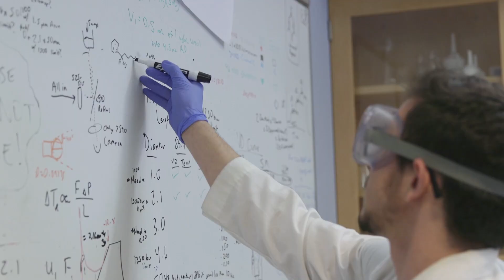Rowan University 2018 Summer Undergraduate Research Program (SURP)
More than 100 students conducted research in Rowan University's 2018 Summer Undergraduate Research Program (SURP). The program provides a diverse cohort of Rowan undergraduate students with the opportunity to conduct cutting-edge research under experienced professors while also sharing in mentoring and community-building activities.